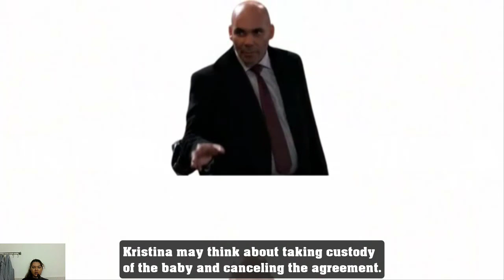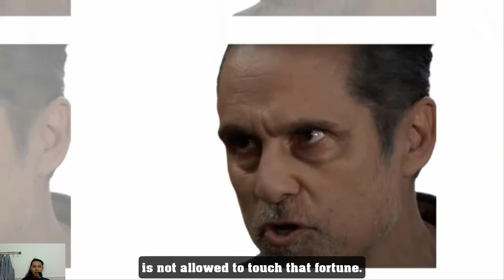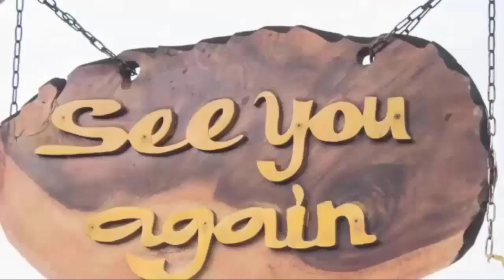BIG SHOCK - Alexis & Kristina Raise Violet & The Newborn! General Hospital Spoilers